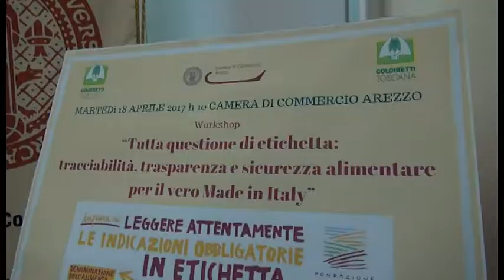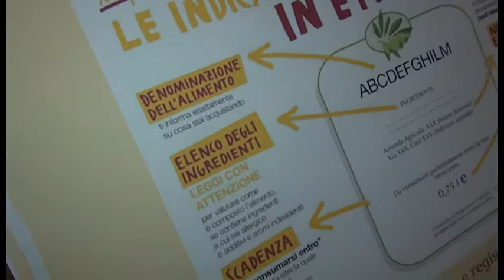Etichettatura, Coldiretti: "occasione decisiva anche per l'agricoltura aretina"